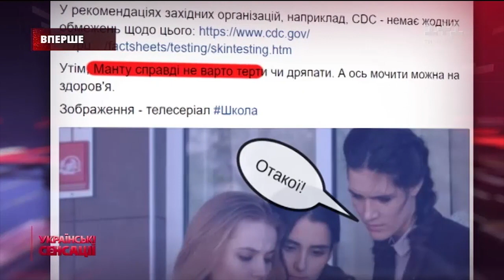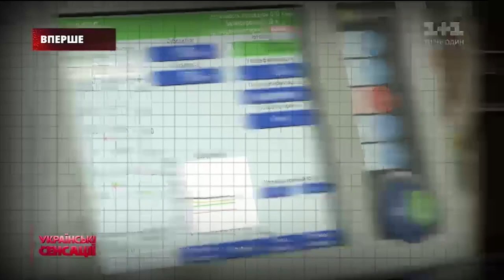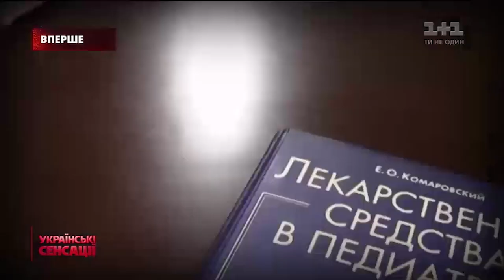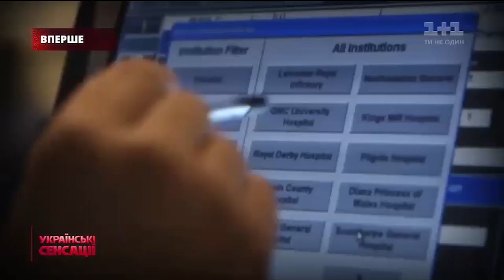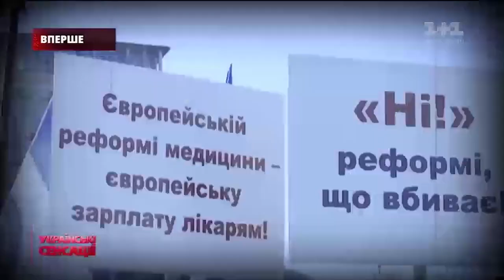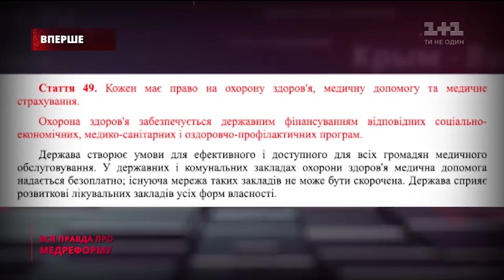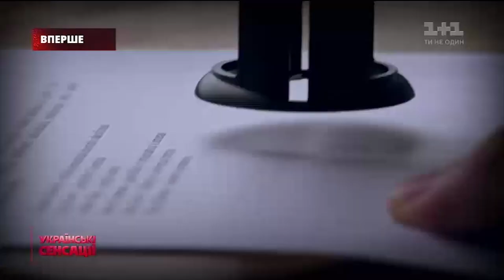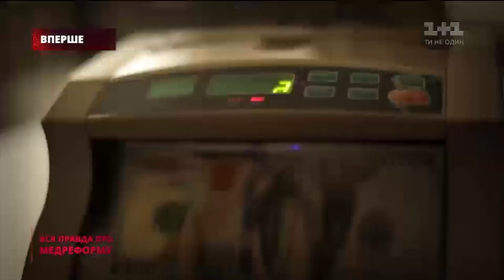Українські сенсації. Вся правда про медреформу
Битва лікарів у прямому ефірі – Чи потрібна Супрун країні? Що нового пропонує кожному українцю і як її заступник відкликався про лікування онкохврорих. Де народилася, як жила та що залишила найздоровіша блондинка країни? Українські сенсації розкажуть про бізнес у медицині, схеми озвучені експертами. Та як медична реформа допоможе у виборах президентам.